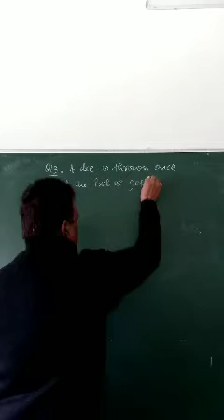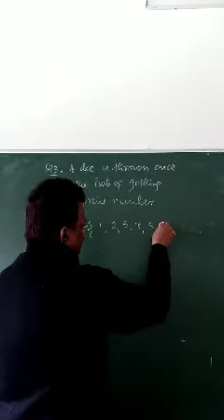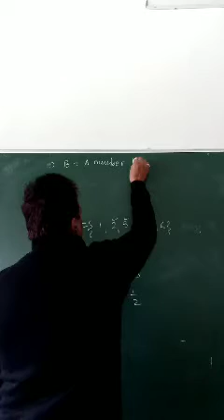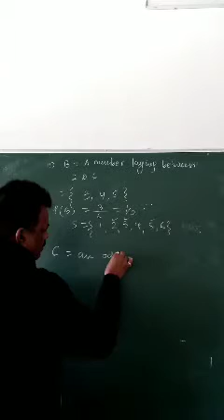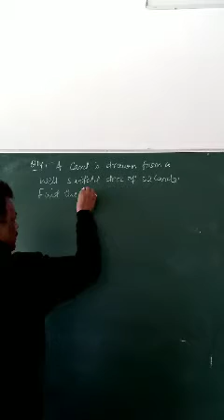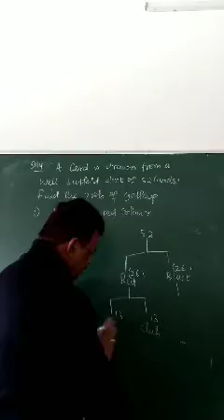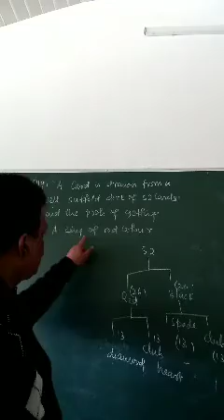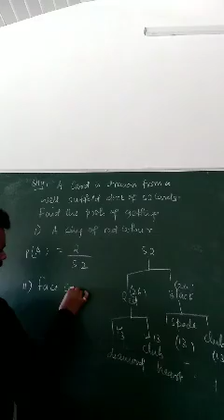Class x maths day 94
Probably